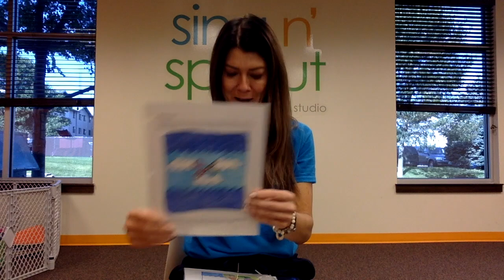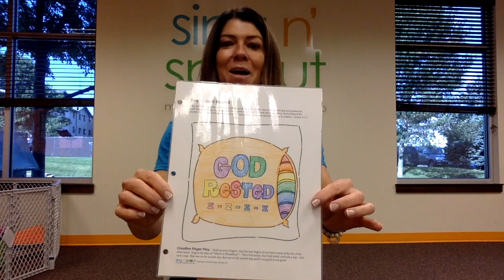Sing n' Sprout: Days of Creation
$19 easy-to-teach music and movement curricula! singnsprout,com